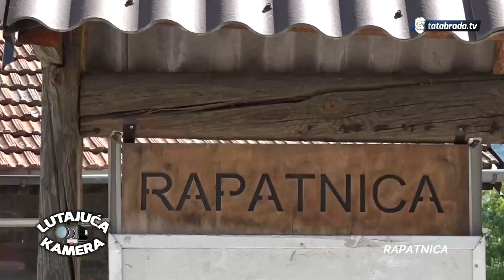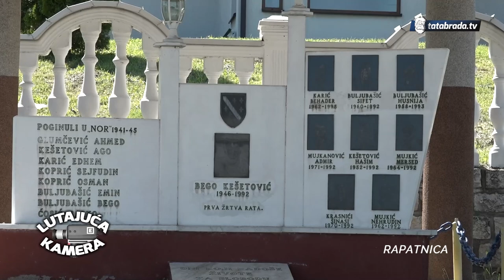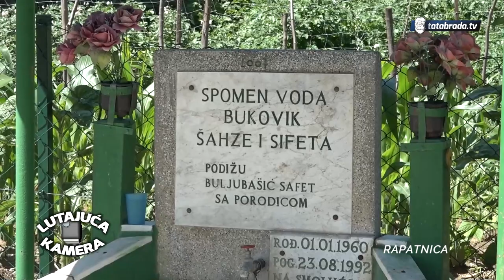LUTAJUĆA KAMERA #20 Rapatnica - tatabrada.tv